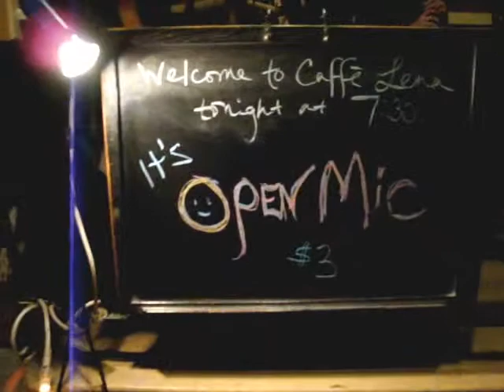Inside the Open Mic -- Episode 2 Feat. Willie the Moak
Episode 2 Featuring Willie the Moak. Filmed at Caffé Lena in Saratoga Springs, NY on open mic night. A project/experiment/thing conceived of by James Frederick, which includes an interview and performance by a local songwriter.